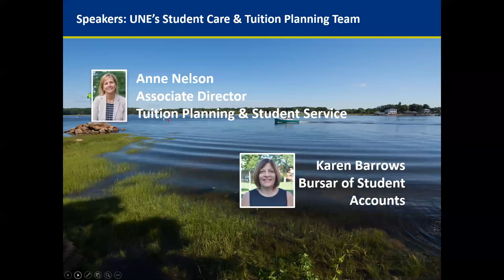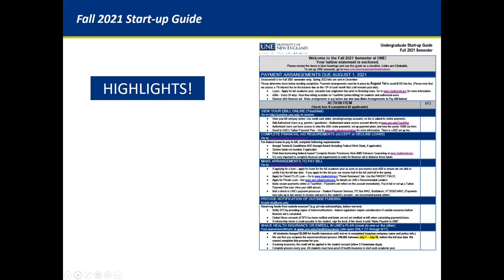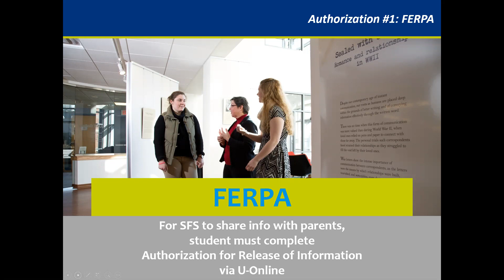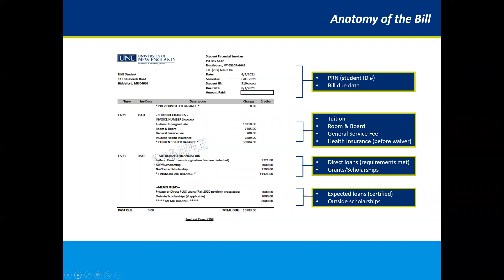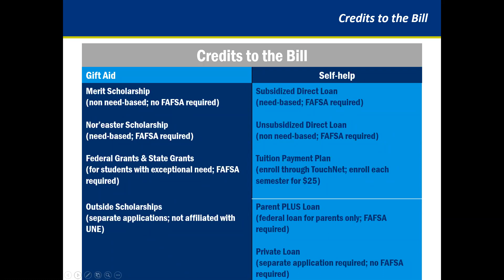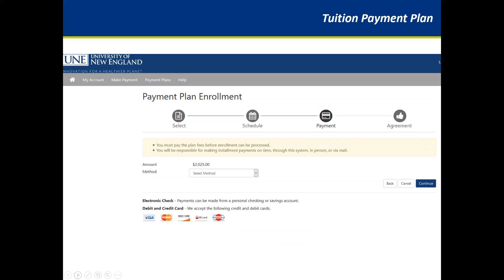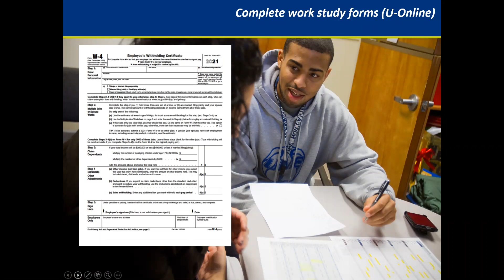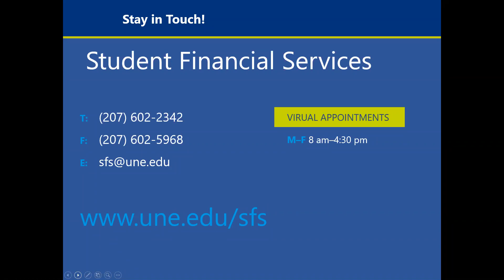Understanding Your UNE Bill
You’ve received the UNE bill and are wondering what it all means. It is important for you to know that the initial bill, sent early so you have time to plan, is preliminary. There are charges and costs which will either be waived or covered depending on your individual circumstances. In this webinar, we will review this preliminary bill and the “Semester Start-Up Guide” included as a handy reference. Topics for this Student Financial Services webinar include
• What are the different credits listed on my bill?
• How will the bill change as credits are applied throughout the summer?
• When should I get payment arrangements in place?
• What is the UNE billing portal?
• What are my out-of-pocket payment options?
• What other things are required of me before I arrive on campus?